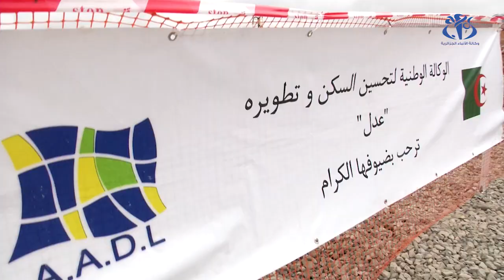جراد يعطي إشارة انطلاق الموسم التكويني الجديد ويدشن العديد من المشاريع بالمدية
المدية (وأج)  - أعطى الوزير الأول,عبد العزيز جراد إشارة انطلاق الموسم التكويني الجديد 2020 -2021 نطلاقا من ولاية المدية أين دشن العديد من المشاريع التنموية والمرافق العمومية على رأسها محور الطريق السيار "الشفة - البرواقية".